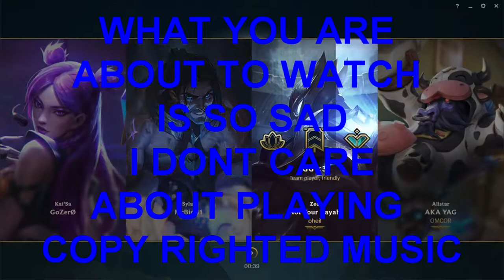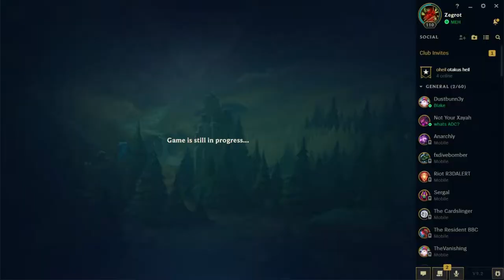LEAGUE OF LEGENDS RANKED